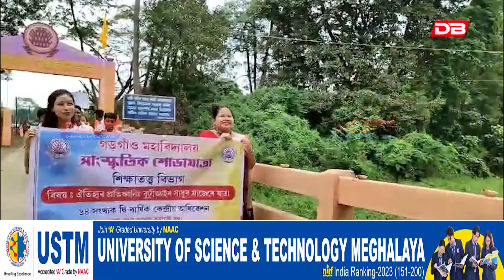গড়গাঁও মহাবিদ্যালয়ত তিনিদিনীয়াকৈ সদৌ অসম কলেজ কৰ্মচাৰী সন্থাৰ ৬৪সংখ্যক দ্বি-বাৰ্ষিক...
📌গড়গাঁও মহাবিদ্যালয়ত তিনিদিনীয়াকৈ সদৌ অসম কলেজ কৰ্মচাৰী সন্থাৰ ৬৪সংখ্যক দ্বি-বাৰ্ষিক কেন্দ্ৰীয় অধিৱেশন অনুষ্ঠিত ।আজি দ্বিতীয় দিনা অধিৱেশনৰ সৈতে সংগতি বাহিৰ কৰা হয় বৰ্ণিল সাংস্কৃতিক শোভাযাত্ৰা